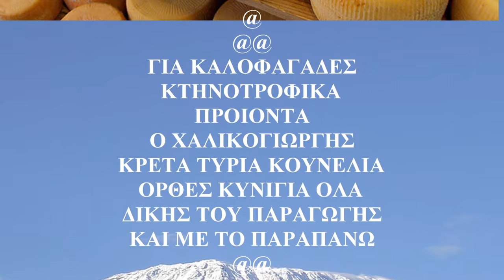ΑΜΕΤΡΗΤΕΣ ΜΑΝΤΙΝΑΔΕΣ Ο ΧΑΛΙΚΟΓΙΩΡΓΗΣ ΛΥΡΑ ΒΑΣ ΔΡΑΜΟΥΝΤΑΝΗΣ ΜΙΧ ΜΟΥΝΤΑΚΗΣ Π ΒΡΟΥΒΑΚΗΣ ΤΟΥ ΜΕΘΥΣΤΗ